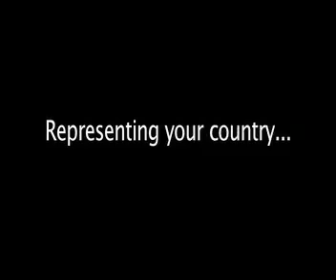Jenny Duncalf interview - Nationals